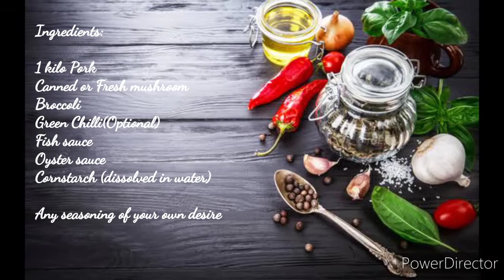Pork Broccoli with Mushroom | Food Edition Vlog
Heyow Chums!
Here's our  recipe for this week. I hope you enjoyed watching and learned something. Thank you so much!